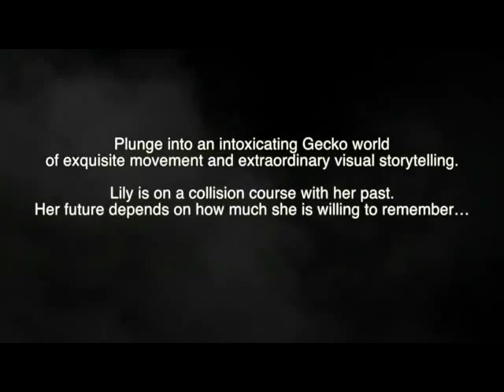Missing | BAC Trailer 2015 | Gecko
MISSING
Tour trailer for our performances at Battersea Arts Centre in March 2015.

Missing is a deliciously warped journey into the depths of the human psyche. Follow Lily, a woman whose soul appears to be decaying. She is very successful in life and love but something is missing…

Supported by Arts Council England and Ipswich Borough Council. Missing is a Gecko production co-commissioned by New Wolsey Theatre in association with Warwick Arts Centre and DanceEast. Ideas originally developed with Kanopy Dance and the University of Wisconsin. ABOUT GECKO...
Gecko is an award-winning and internationally-acclaimed physical theatre company based in Ipswich, Suffolk and led by Artistic Director Amit Lahav.

A Gecko show is visual, visceral, ambitious theatre crafted to inspire, move and entertain. Gecko strives to make their work wide open to interpretation and put their audience at the heart of the narrative.

With an expanding ensemble of international performers and makers, Gecko works across diverse age groups, nationalities and forms. The company tours nationally and internationally and continues to develop strong partnerships around the world.

Beyond the stage, Gecko aspires to open the doors on their process via every possible avenue, be it digital, in schools or through one-to-one relationships with their audience.